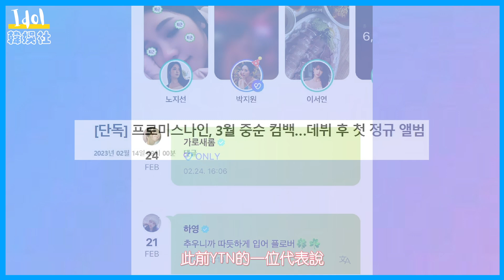fromis_9要解散了嗎？團體消失近一個多月 現象真的非常詭異